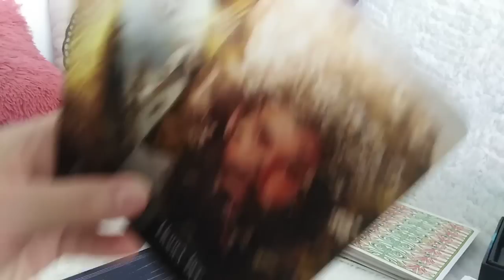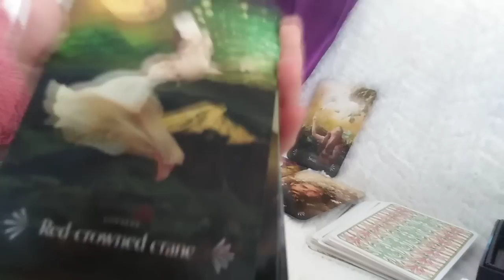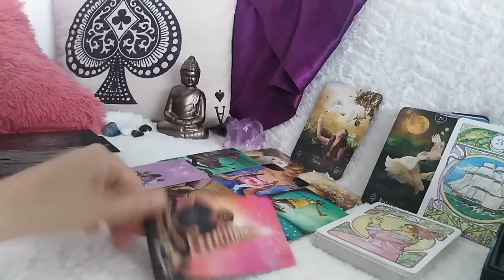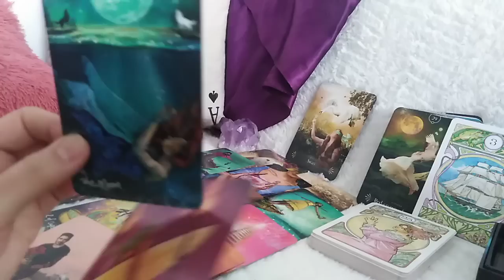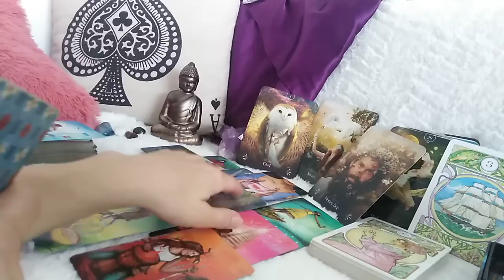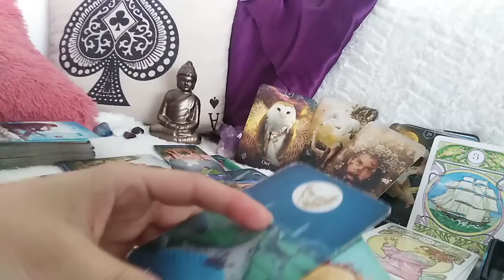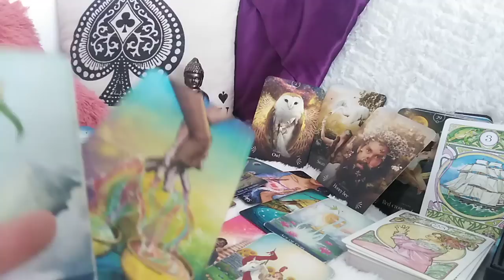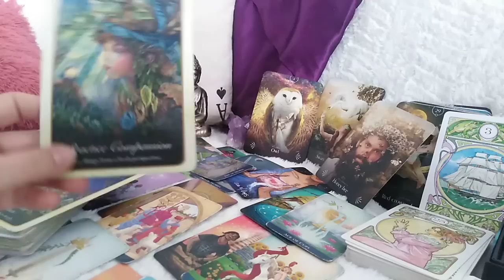TAUR - IULIE 2022 - CE ETALARE MINUNATA !!! O PRIETENIE, DRAGOSTE CARE TRANSFORMA VIETI, SUPERB !!!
Etalare pentru zodia TAURULUI: Soare, Luna, Ascendent, Nodul Nord sau Venus. A se retine ca aceste citiri sunt colective. Va invit sa Selectati informatiile care corespund vietii voastre particulare.
Va astept !